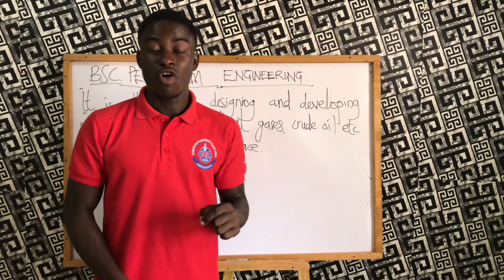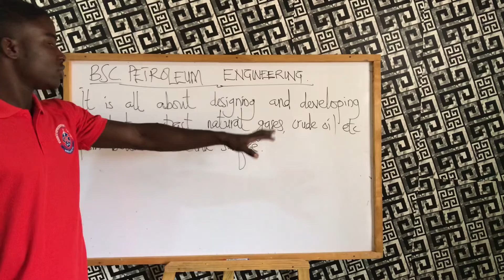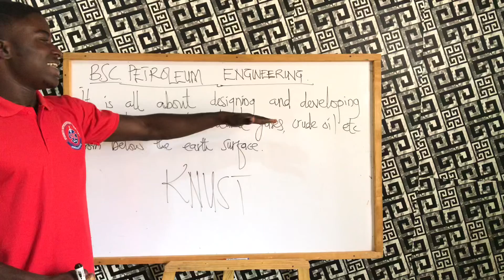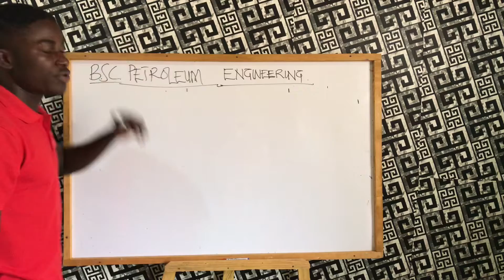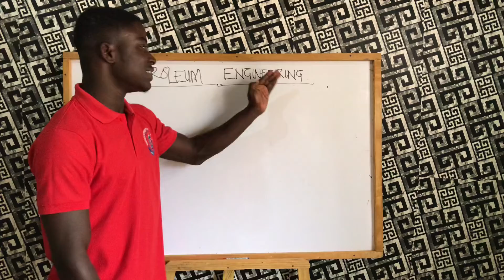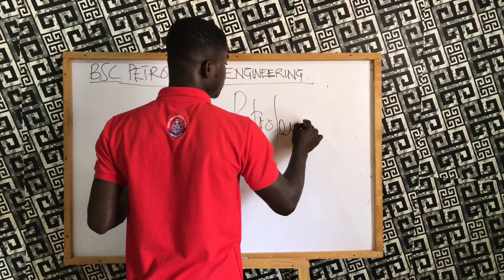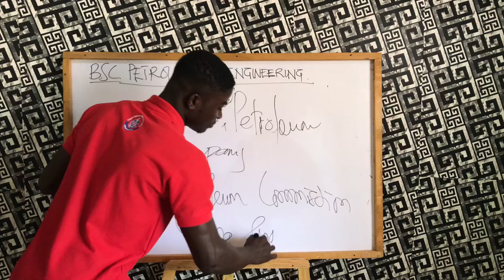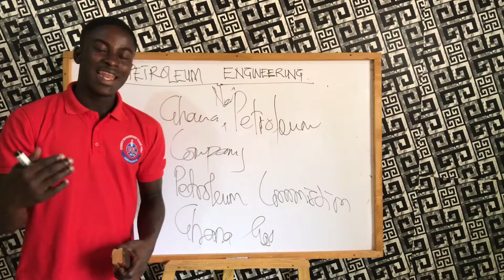BSC PETROLEUM ENGINEERING ||KNUST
What’s petroleum engineering and job opportunities we have after completing the program